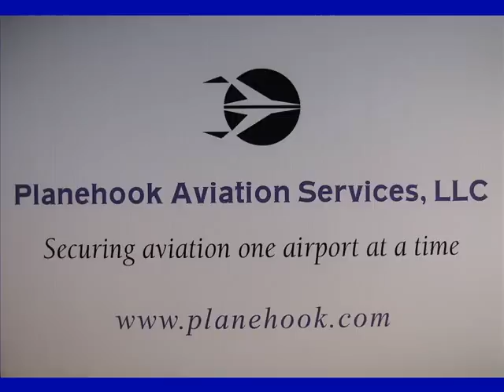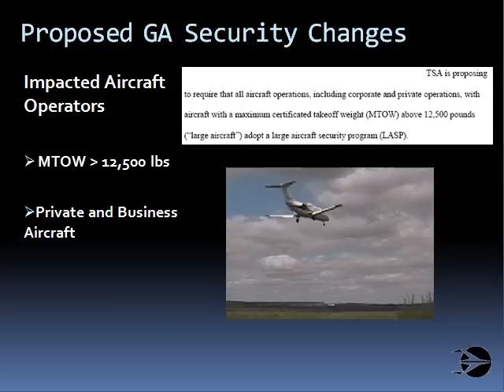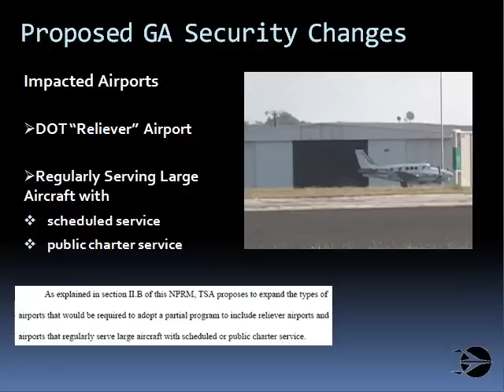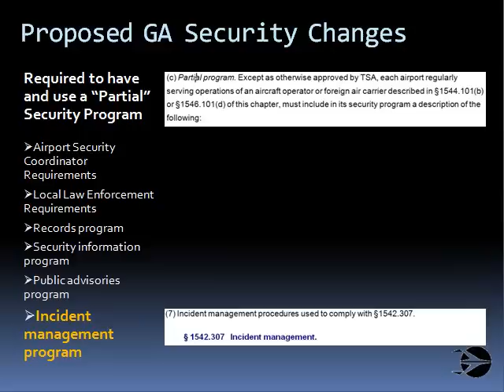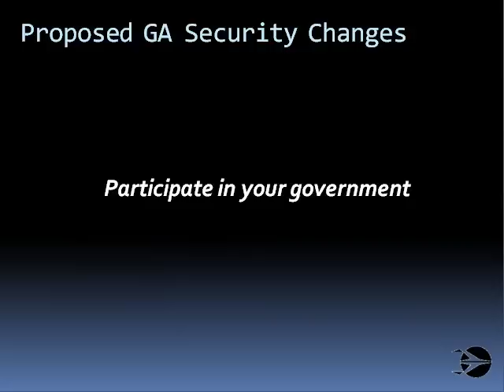Intro to TSA's NPRM for Large Aircraft Security Program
Reviews security elements for general aviation as proposed under the US Transportation Security Administration's Notice of Proposed Rulemaking for the Large Aircraft Security Program, Other Aircraft Operator Security Program, and Airport Operator Security Program.